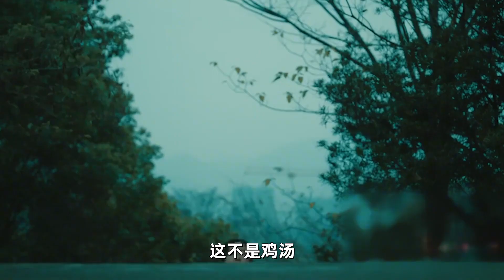賈玲春節陪你，笑著愛自己